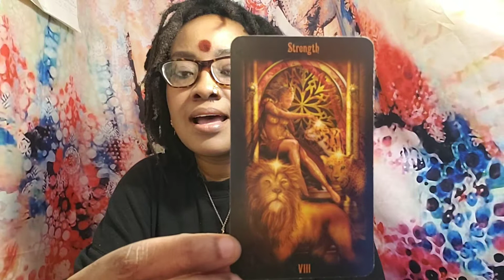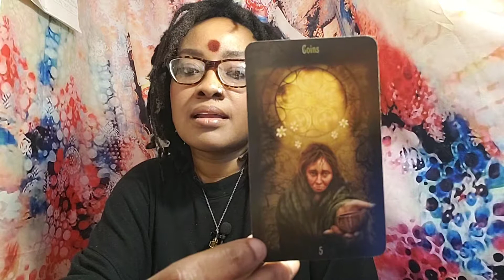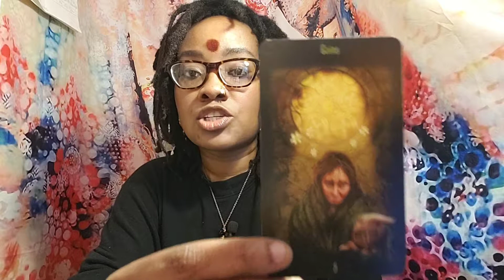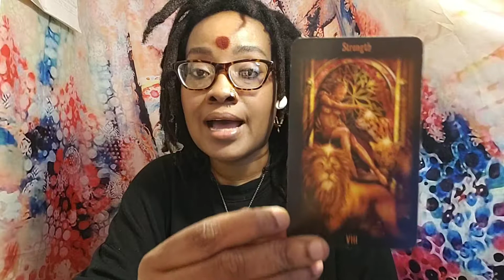02/11| General 2 Card INTUITIVE Reading | NajaamLee.com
All day, everyday. INTUITIVE READINGS 55min,  45 min, 25 min sessions.
Schedule your full reading now

Namaste My Lovely NajMahals.  This is your General  2 card INTUITIVE reading with Najaam P Lee.

Listen to our new PODCAST called NLHT SHOW!
New shows every Weekend.